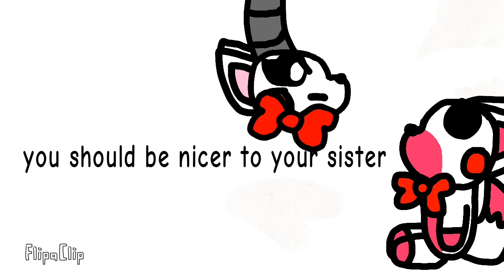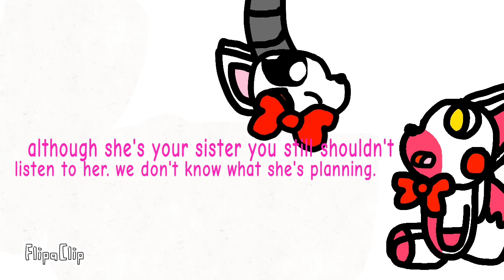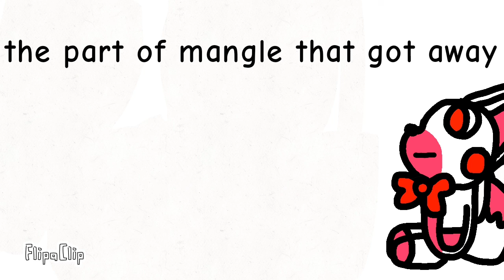Episode 22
mangle needs to tell foxy something, except she forgot she can't bring it up or else foxy turns off. the voice then starts saying strange things to mangle so Freddy decides to stop the conversation. just then mangle starts acting a little weird, I wonder what's going on. 🤔

Sorry mangles bow is blocking some of the text, I had to put the bow over the text because I forgot to put it on her before I already typed the text, and I couldn't undo it.